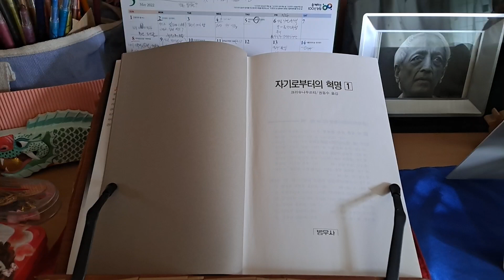제16장 사고는 우리 문제를 해결할 수 있는가?